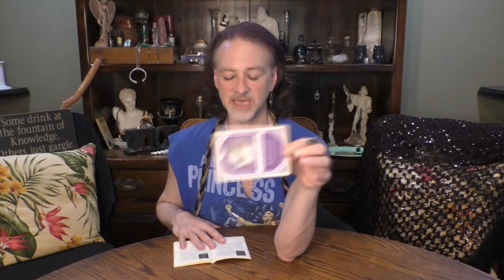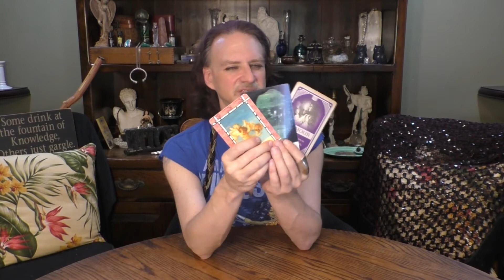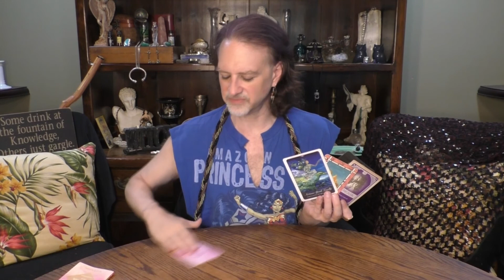CANCER: ACTIONS SPEAK LOUDLY ALLOWING APPRECIATION WITH PLAYFULNESS: NEW MOON 5 CARD READ JULY 2021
This video is for CANCER Sun, Moon, Rising & Venus signs for New Moon in CANCER 7/9/2021 - Full Moon in AQUARIUS 7/23/2021.
These are general reads focused on what you "NEED" to cast for, intend, plant, embrace, build, attract, enhance. etc. this waxing moon cycle.